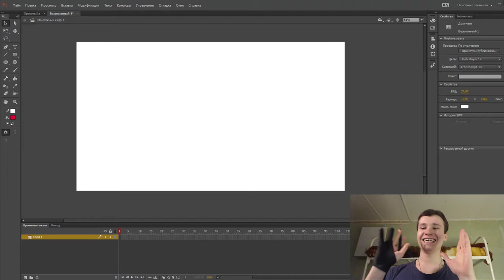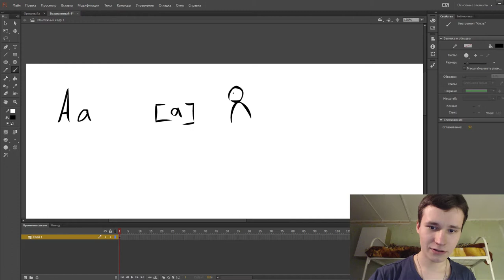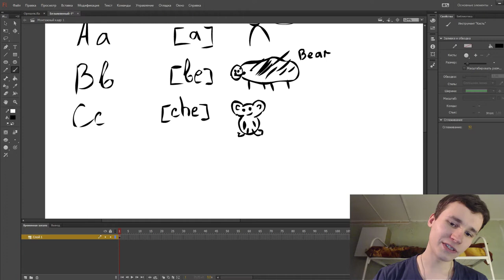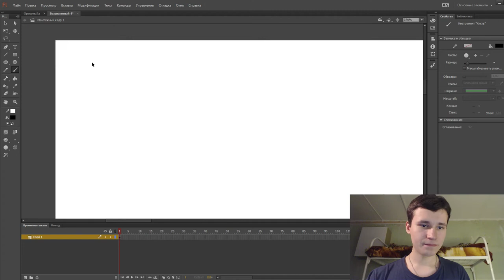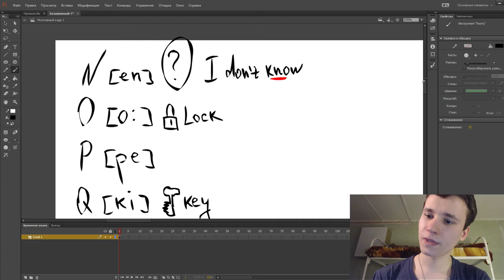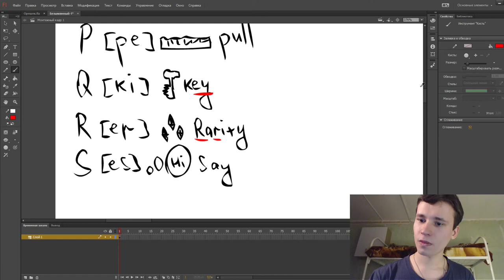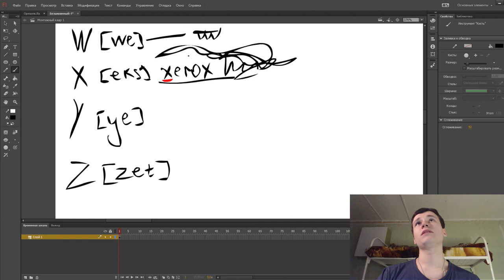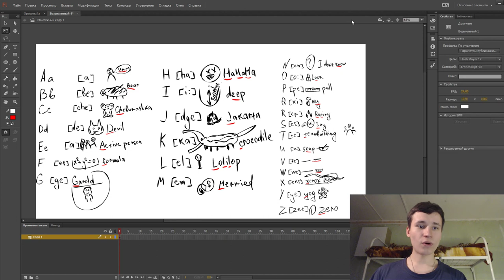LETTERS FROM BAHASA | RUSSIAN MAN TRY TO LEARN AND DRAW THIS | EASY WAY TO LEARNING!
Secret way of learning the alphabet of Indonesian or Malaysian language! :)
How to learn quickly a foreign language?
How to understand pronunciation?
How to pronounce letters correctly?
Visual narration is in this video! :)

VISUAL DICTIONARY!

Thanks :)